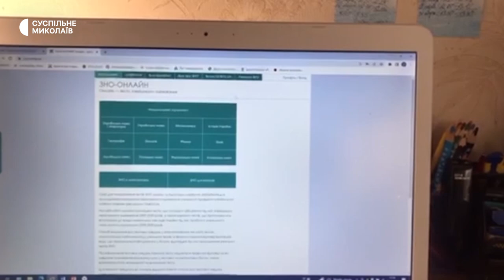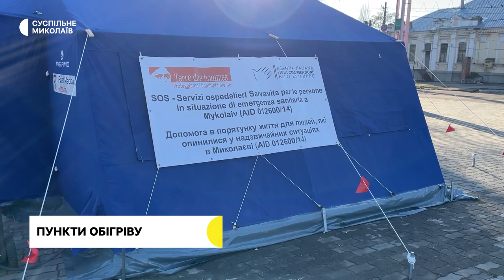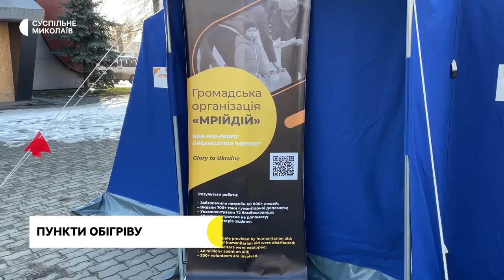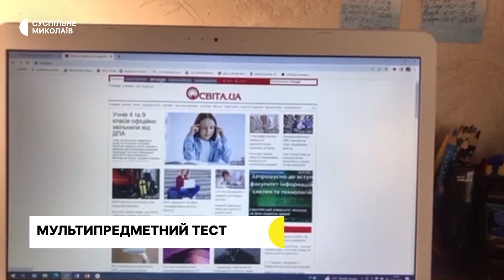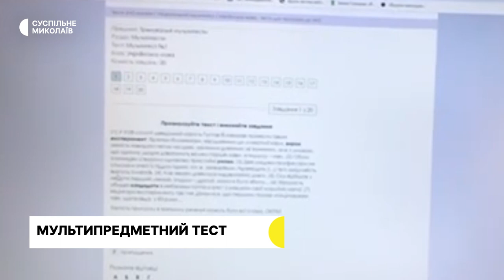Мультипредметний тест, буржуйки, пункти обігріву | 03.02.2023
00:00 - Анонс
00:38 - обстріли за добу
01:14 - пункт обігріву з меддопомогою
04:14 - мультипредметний тест
08:10 - встановлення буржуйок
12:04 - погода у регіоні